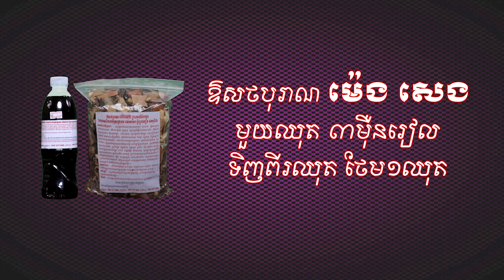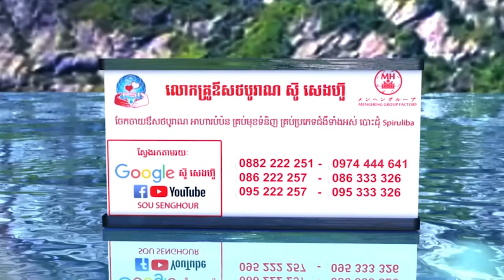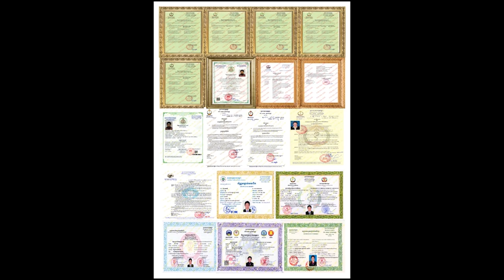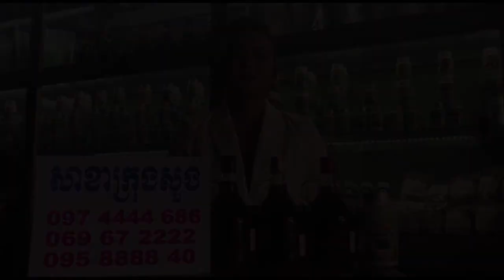Final លោក ឃីម សុខហេង​ VS លោកស្រី ចេន សុភាព ​ វេទិកាកម្ពុជាជជែកដេញដោលពីភាពជាអ្នកដឹកនាំសុខភាព ថ្នាំ